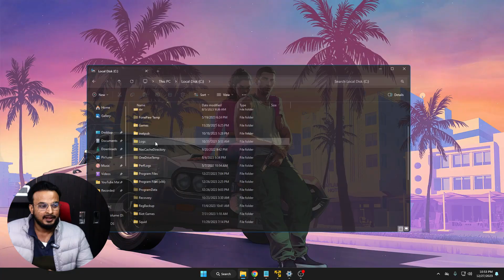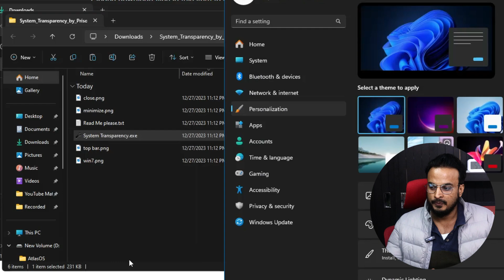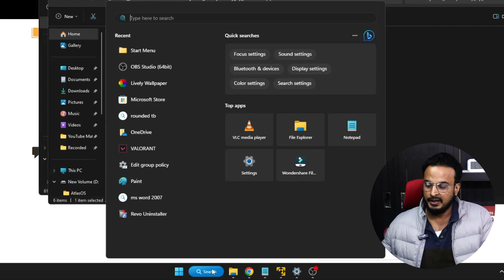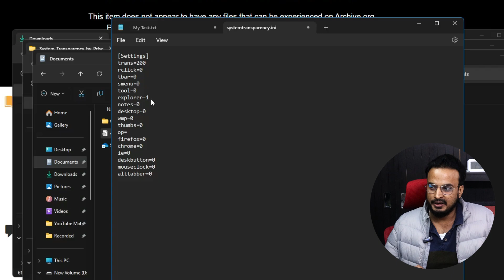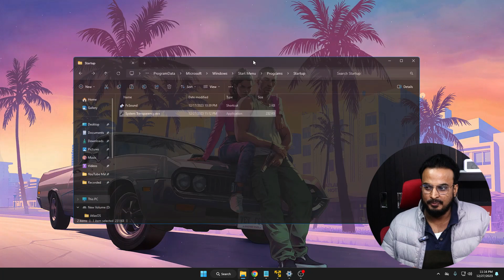Make Windows 11/10 File Explorer FULLY Transparent⚡️(FREE)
Get next-level user experience in Windows 11 by making its file explorer fully transparent.

☑ Watched the video!
☐ Liked?